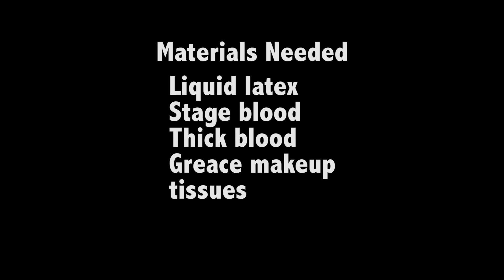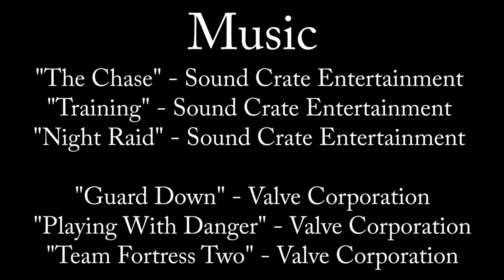VFX 101 Final: Practical Effects